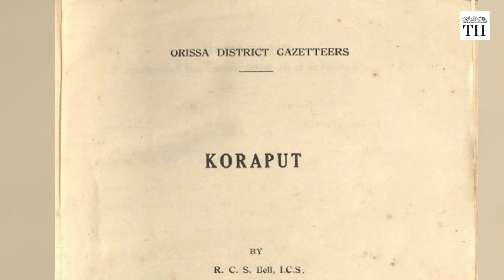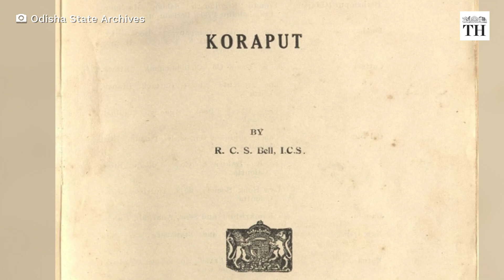Is this village in Odisha or Andhra Pradesh? | The Hindu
This tribal region on the Odisha-Andhra Pradesh border has a longstanding issue of dual citizenry
Hundreds of villagers in the Kotia group of villages of Koraput district have separate election cards issued by both States.

Many avail subsidized food grain, old age pension, pension for widows provided by both Odisha and AndhraPradesh. Both States have challenged each other’s administrative control over the Kotia Gram Panchayat comprising 21 revenue villages.

Production: Gayatri Menon
Voiceover: Abhinaya Sriram
Video: Biswaranjan Rout
Reporting: Satyasundar Barik